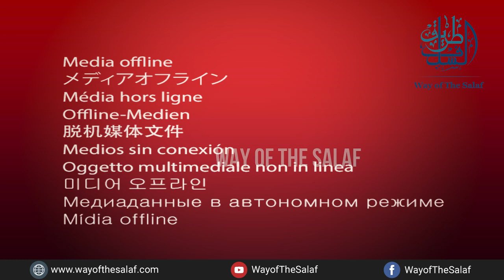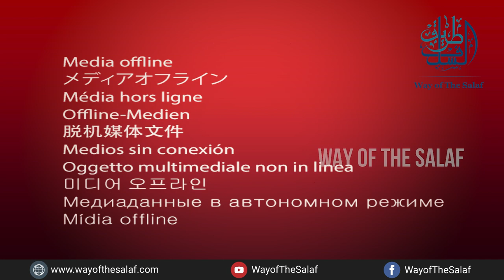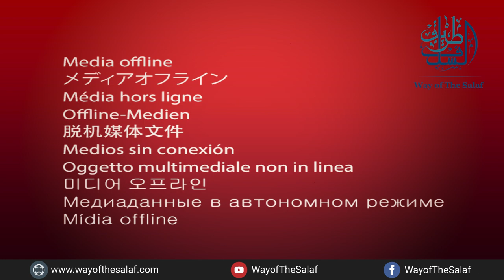দাওয়াতি প্রচেষ্টা কেন ব্যর্থ হচ্ছে ! মুহাম্মদ এনামুল হক চৌধুরী হাফিঃ